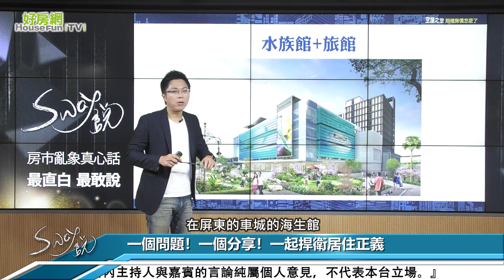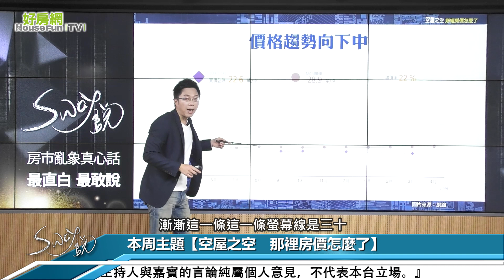買房近高鐵回發大財？ S大要大家看看這區｜Sway說｜好房網TV｜20200707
利多！水族館外加旅館　S大喊出要二年？

青埔有高鐵站
當初因為高鐵在這邊
所以很多人買青埔
想說離高鐵這麼近
高鐵站一定會發財
就想著高鐵站一定發財
殊不知對不對
高鐵站並不會讓你發財
其實高鐵特定區這麼多
過去青埔第一個案的確賺錢
後來就漸漸沒有賺錢
你現在再去青埔看
根本就是鳥不拉屎狗不生蛋
其他的特定區
你說台中烏日也是一樣
然後你說什麼彰化雲林
這些只要是沒有什麼沒有人
就是沒有人就是不會有人
沒有人就不會
比如說好雲林有台大醫院
雲林高鐵虎尾特區就雲林站嘛
台大就在高鐵站旁邊
開一小段路就好
走不到開一小段路就有了
有台大醫院
結果也是炒不起來啊
懂嗎
不要以為一廂情願
是有高鐵就能賺錢
這個在青埔就可以得到證明
所以爾後你還要再炒作
或是你想要藉高鐵要賺錢
不可能
好青埔還有個利多
這個利多比較少見
全台只有他有
叫做水族館加旅館
過去我們講過
台灣最大的水族館
在屏東的車城的海生館
可是屏東車城的海生館有在那邊
也不會為房價帶來任何的改變
因為旁邊還是鳥不拉屎狗不生蛋
最近暑假要到了
更很多人要去那邊
可是去了又覺得有夠熱的
旁邊什麼都沒有啦
裡面的東西貴的要死
就有這種感覺
那你說水族館加旅館可不可以
是可以
但對房價會不會有幫助
沒有
為什麼
他就是個旅館而已啊
那你會為了這個水族館
去住這個旅館嗎
水族館逛一逛就走了
高鐵坐一就回家了
你還為了這個住這邊
他的利多不多啦
而且現在旅館幾乎
就這二個月
六月份
我們今天播出是七月七日
七月八月是暑假
暑假有那個旅遊補助
然後再加上說三倍券的一個推播
就這樣
暑假結束之後
到了九月旅館就要死了
所以搞不好到時候
這邊變日租旅館
日租旅館也有可能
長住旅館也有可能
所以旅館的商機必需要等到
新型冠狀病毒的疫情全部消失之後
大家可以敢自由的坐飛機出去了
旅館才會起死回生
所以這二年是不要起死回生
這二年喔
記住二年都不會起死回生
至少等空二年
所以這些旅館最後變休息
可能機會蠻高
或是說變成長租的機會蠻高
所以這個對房價是沒有利多的
沒有利多的
對房價是沒有利多的
至少你到水族館看
看完就走了都是這樣
他又不是什麼百貨公司
看完就走了對不對
好暢貨中心都開到第三期了
這個暢貨中心我有時候會去一下
青埔的淘寶
淘完寶然後就走這樣子
所以這只是淘寶
可是旁邊蓋滿所有的房子
很多房子就想說
這裡有個利多跑進去
結果你看看青埔對不對這麼空
大家突然間發現
這只是一個淘寶的地方
也不是什麼名牌的地方不好買啊
然後我曾經在這邊買個名牌包
那個名牌包用了半年他就壞了
名牌包喔就壞了
因為他放了很多年嘛
大家都知道淘寶品就是這樣
我內心坦然接受
因為我知道他這個便宜貨
便宜貨就是很容易就壞掉
壞掉我就不會再買這個東西了
沒辦法
可是我們講是說暢貨中心對房價
是沒有幫助
現在你都知道了嘛
青埔
誰還會為了青埔的暢貨中心
然後去買
就像林口啊
誰為了林口的暢貨中心然後去買
現在沒有人了
以前有上車下不了車
所以你自己看現在整個青埔
哇到處都是賣房子有沒有
好多間喔
你想要買青埔的房子
隨便買到處都是
我真的是舉不出一個例子
因為到處都是房子在賣
每個社區都在賣
甚至些網紅還自己拍個影片
說我住在青埔好吵喔
我很後悔
這個我們之前講過一集
就是青埔的房子的事情
所以你看這個
實價登錄這個看這個社區
你看這邊本來是從三十的
漸漸這一條這一條螢幕線是三十
都下去了下去了再下去
好然後這個紫色的這一條
紫色這一個是實價登錄的價格
上面這個是開價
這是實價登錄的價格
漸漸的往下走有沒有
漸漸的往下走
雖然走的不是很明顯
因為大家沒有要買
這樣講聽的很悲哀對不對
為什麼他的降價曲線沒有很明顯
因為大家不要買
這個沒辦法
因為大家不要買
所以他只好久久賣掉一戶
才久久往下降一點點
降一點點降一點點
因為人家不要買
所以青埔你們都知道
懂喔